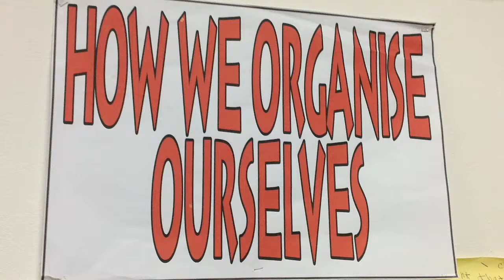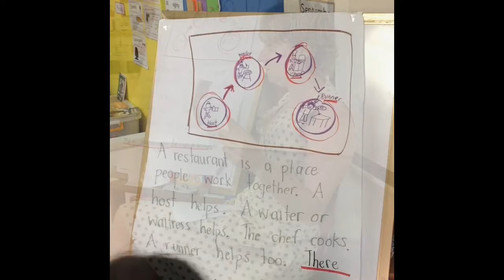How we organize ourselves - G1